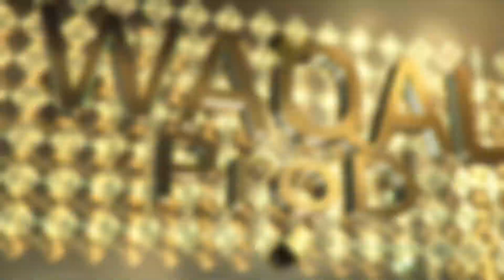Sir Mohamud Omar 2016 Hoy Hoy (Hees Shidan)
Hees Shidan Ereyadii Laxankii iyo Music by Sir Mohamud Omar